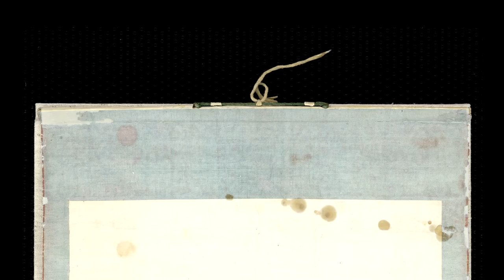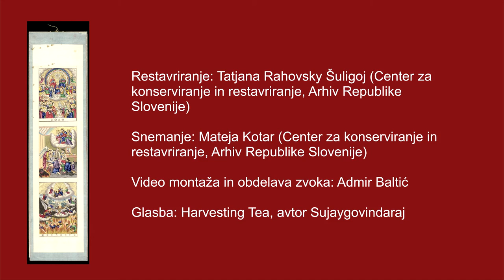Restavriranje misijoarskega zvitka iz Šanghaja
Svileni in papirni zvitek s tremi kataloškimi prizori je nastal v drugi polovici 19. stoletja v Šanghaju in je eden redkih tako dobro ohranjenih tovrstnih izdelkov na svetu. Hranjen je v Pokrajinskem muzeju Celje in objavljen na spletni strani Vzhodnoazijskih zbirk v Sloveniji

Konservatorsko-restavratorski proces je bil zato kompleksen. Izveden je bil na Centru za restavriranje in konserviranje arhivskega gradiva, Arhiv Republike Slovenije.